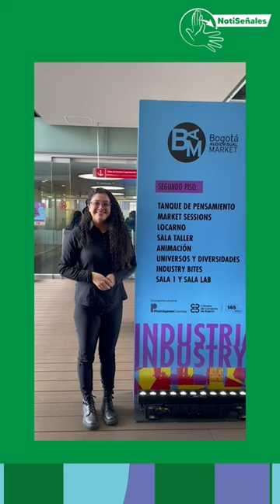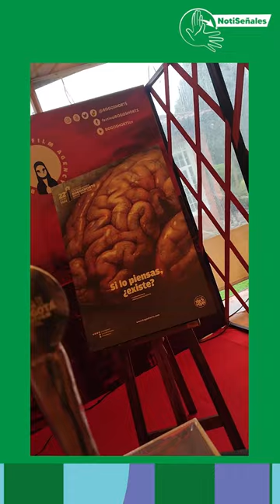FENASCOL estuvo presente en el BAM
FENASCOL estuvo presente en el Bogotá Audiovisual Market-BAM, aquí te contamos cómo fue la participación y qué encontramos allí.